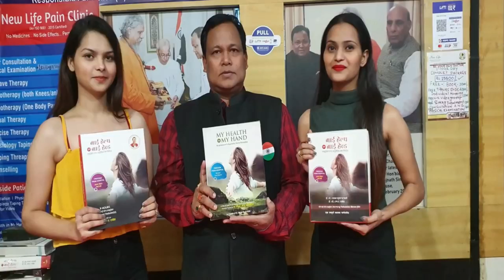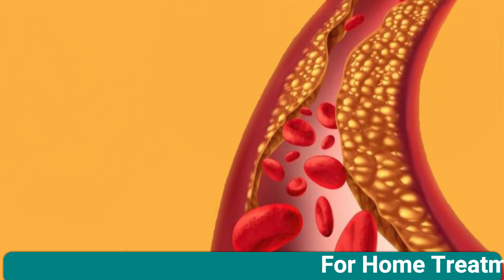एक अनार दूर करेगा 100 बीमारियां // जानिए 80 साल के उम्र में गुरूजी का फिट रहने का राज